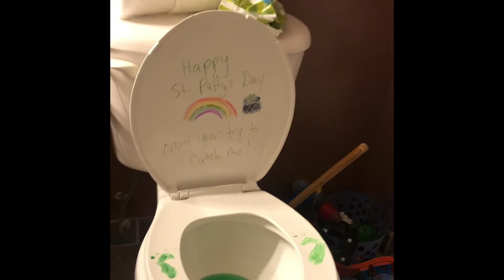St Patrick’s Day Shenanigans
In this video, Scot gets a visit from a special St. Patricks Day Trickster!

Thanks for sharing your time with us.